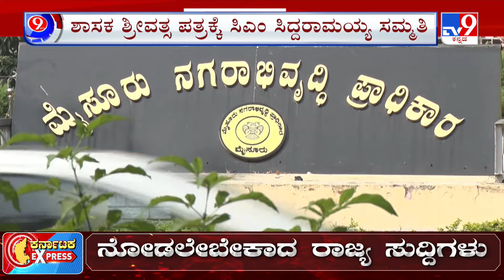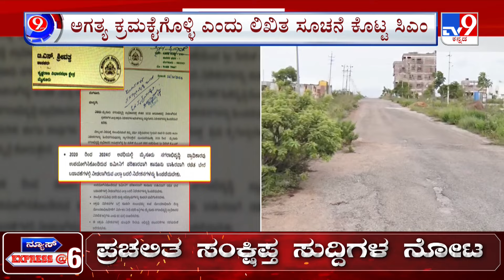MUDA Land Case: ಮುಡಾದಿಂದ 50:50 ಅನುಪಾತದಲ್ಲಿ ಸೈಟ್ ಪಡೆದವರಿಗೆ ಶಾಕ್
ಮುಡಾ ಹಗರಣದ ತನಿಖೆ ಚುರುಕುಗೊಂಡಿರುವಾಗಲೇ ಪ್ರಕರಣ ಮಗ್ಗಲು ಬದಲಿಸಿದೆ. ಬಿಜೆಪಿ ಶಾಸಕರ ಮನವಿಗೆ ಸಿಎಂ ಸ್ಪಂದಿಸಿದ್ದಾರೆ. ಅಲ್ಲಿಗೆ ಹಗರಣದ ಉರುಳು 50-50 ಅನುಪಾತದಲ್ಲಿ ನಿವೇಶನ ಪಡೆದ ಇತರರ ಕೊರಳು ಬಿಗಿಯತೊಡಗಿದೆ. ಹಾಗಾದ್ರೆ ಮುಂದೇನಾಗುತ್ತೆ ಡೀಟೈಲ್ಡ್​ ರಿಪೋರ್ಟ್​ ನಿಮ್ಮ ಮುಂದೆ..

Credits